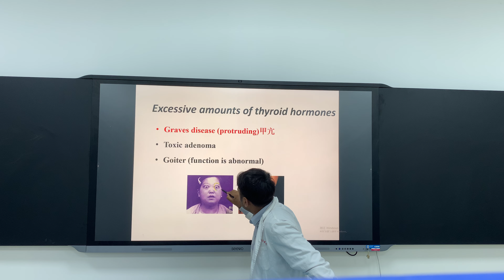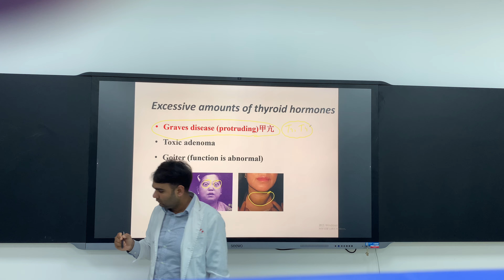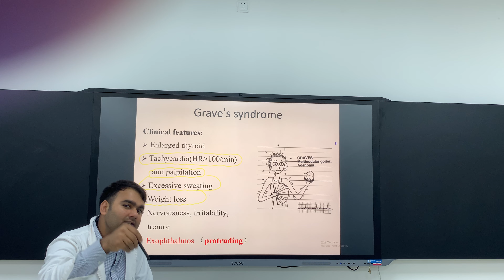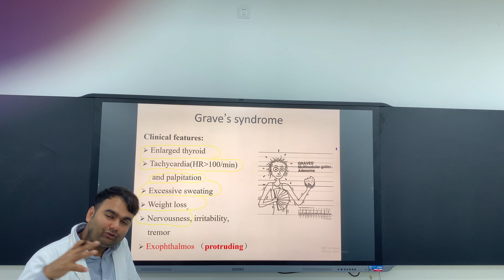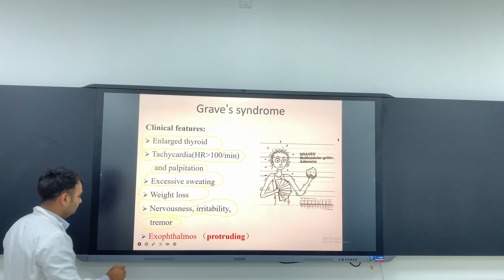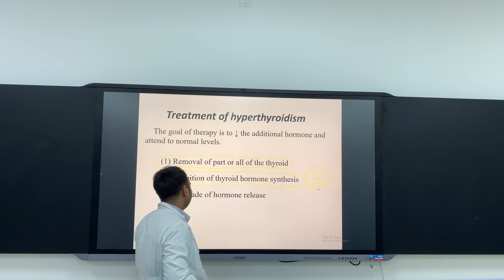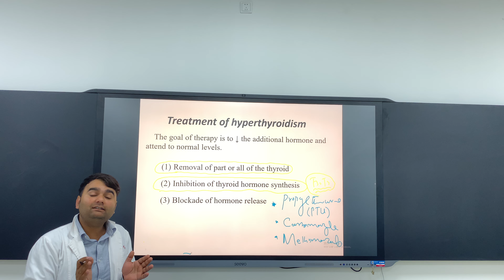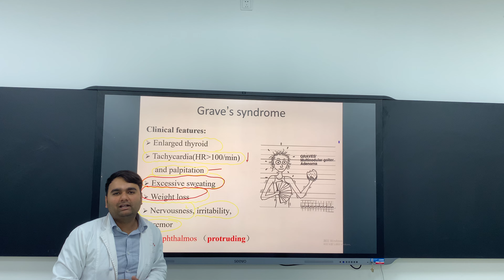Grave disease dr shoaib # hyperthyroidism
Grave disease # dr Shoaib